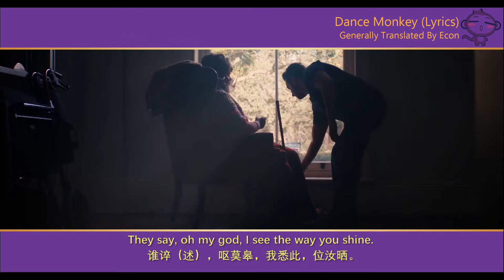Dance Monkey (Lyrics Translation) / 践之尨夔（礼歌传译）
【Generally Translations of Famous Lyrics】 (世界名歌正译)
A new special translation between old Chinese and English languages  (by homophonic, synonymous, synchronous).

Original Sang By Tones and I, 2019
Generally Translated By Econ
2021 January 29th 04:25:49-07:57:01

践之尨夔（礼歌）
镗而我 原嗓 2019年
逸空 同文正译
2021年1月29日04:25:49-07:57:01

【Translation】[传译]
逸空按：旅印尼，常闻之，未知名，今索之，而译之。
Econ Note: Sojourned Indonesia, constant when it, uncharted its menu, now search it, and translate it.

谁谇（述），呕莫皋，我悉此，位汝晒。
挈汝扞 ，莫台（太），而庇在，倍之民。
汝诺，汝逗，末歹之，唯我，为派斯毕。
而若，我卑去，悉汝践之，具（俱）元（完）茂期。